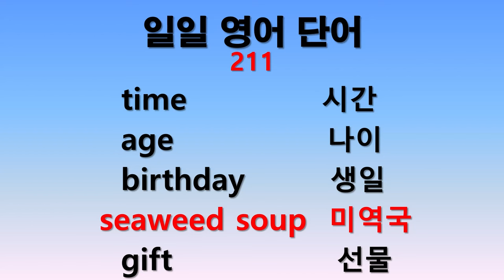일일 영어단어 211